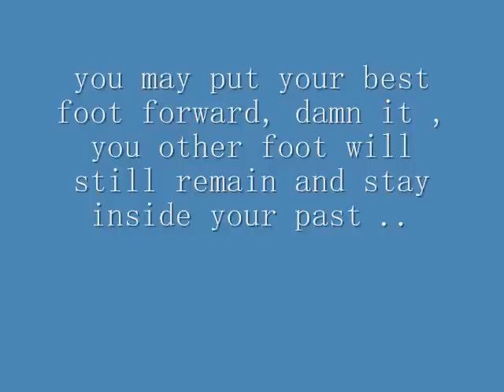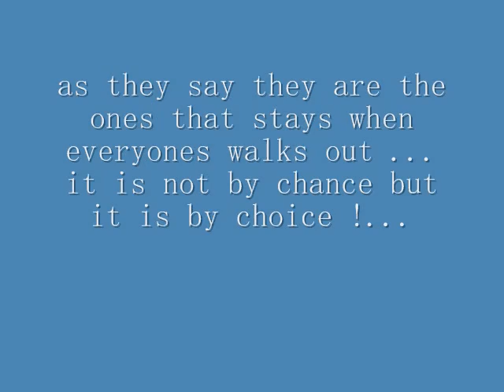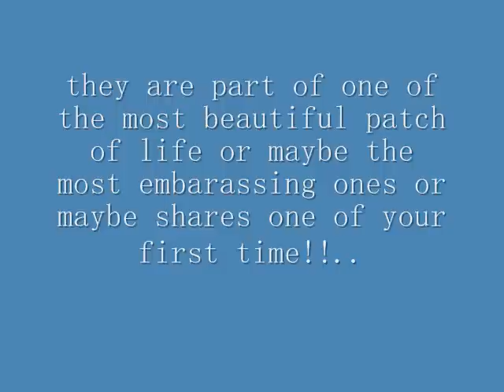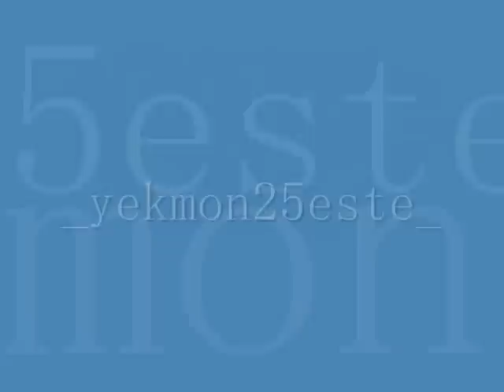APO hiking society_Awit ng Barkada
memories of tha past that is worth celebrating and remembering ... it always lingers and will always be a part of my life ...